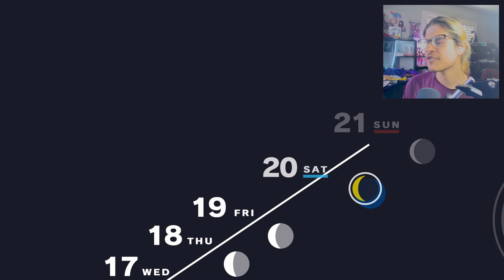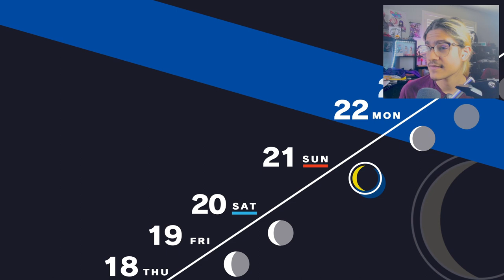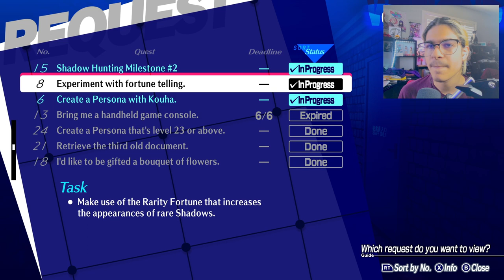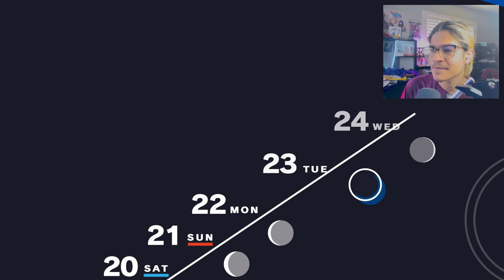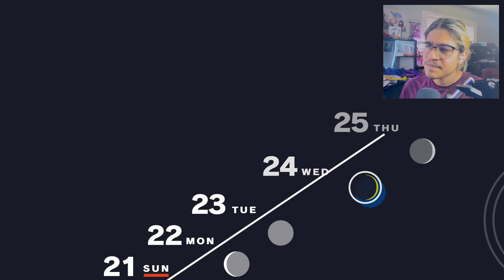A new Enemy~~~